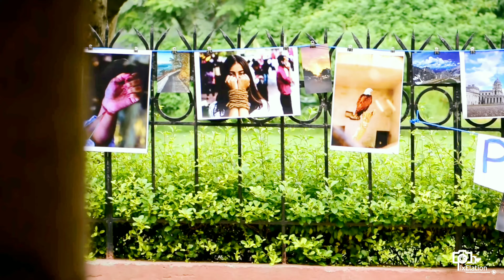PixElation Audtions'19 - Behind The Scenes | Cinematic Video | UCreate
Hello Viewers  👋
As a Part Of This Photography Team I'm Uplaoding This Behind The Scenes Video Of PixElation Audtions'19 (The Photography Society Of ARSD College,DU) Because This Is Also One Of My Project

I Hope You Like This Different Content And if You Guys Did Make Sure You Hit The Like Button And Don't Forget to Subscribe & Share If You Are New To My Channel.

DM  For Any Suggestions Etc On My Instagram (@akankit12)

Checkout My Previous Cinematic Vlogs -

Also Checkout LightRoom CC Tutorials On My Channel.